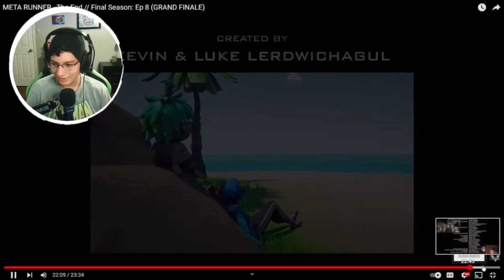THIS IS THE END! || META RUNNER - Final Season: Ep 7 & 8 (GRAND FINALE) REACTION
[Today I Will Be Reacting To Episode 7 & 8 Of Meta Runner Season 3 I Hope You All Enjoy!]

Time To End This!!!